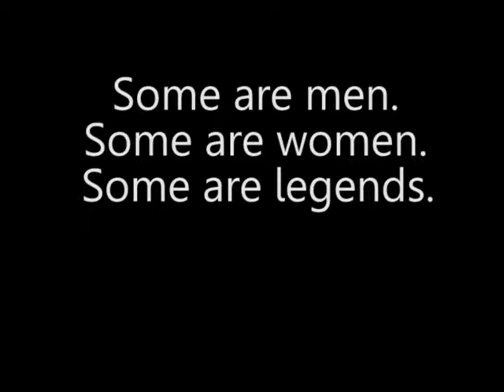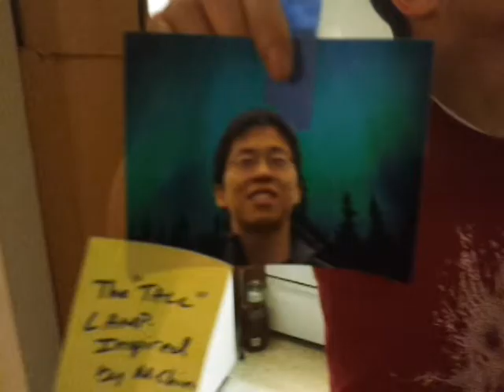The Eddygate 2E Experience 2012